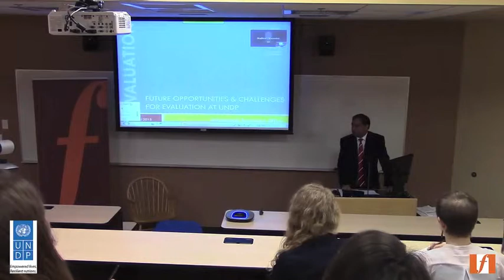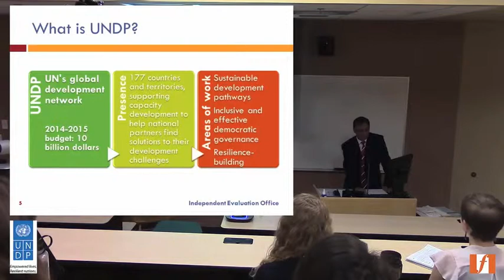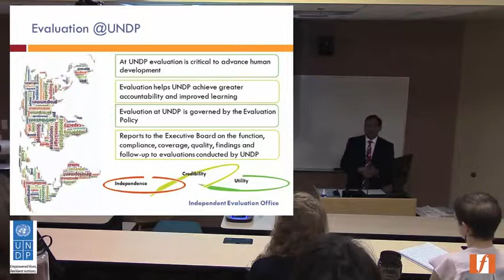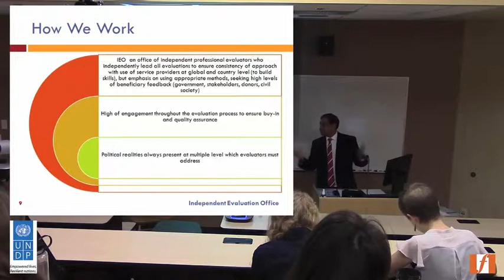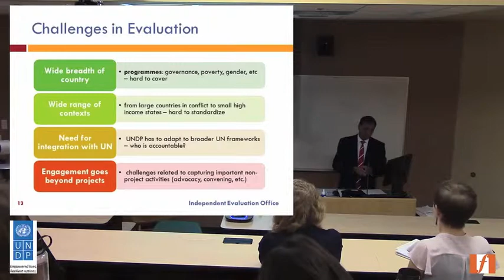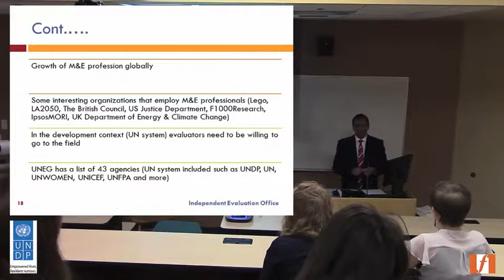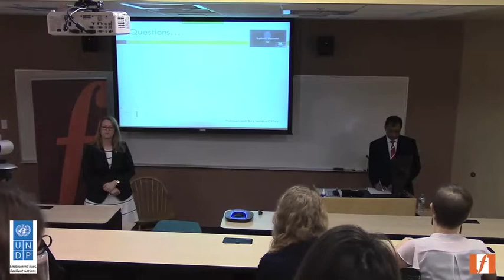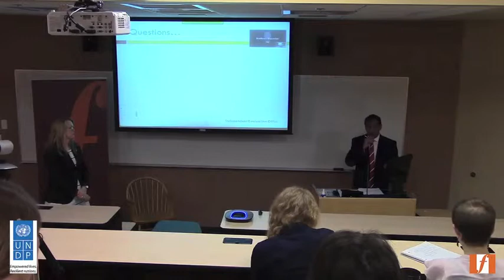Future Opportunities & Challenges for Evaluation at UNDP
The webinar discussed on emerging trends, practices and challenges for integrating useful, high-quality evaluation into UNDP programming. Since UNDP operates in complex and dynamic contexts that require equally sophisticated evaluation methods to tease apart useful findings through evaluation, this talk looked at burgeoning good practice and challenges within UNDP and the UN system. It also touched on how this impacts emerging evaluators and what skills and experience they should be seeking to play a role in this field.

Speakers:

Indran A. Naidoo, Director, Independent Evaluation Office, UNDP

Cheyanne Scharbatke-Church, Professor, The Fletcher School, Tufts University & Principal, Besa